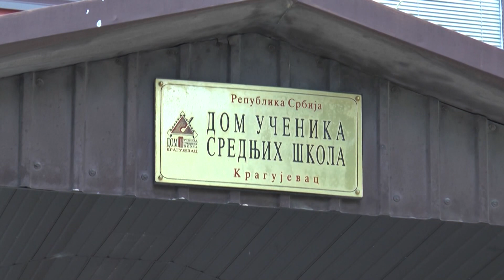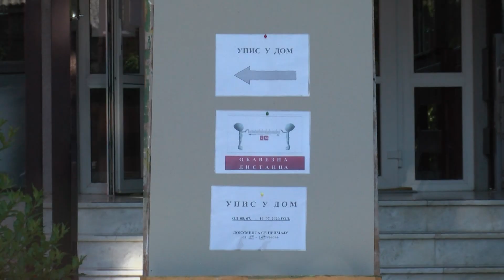Prostor Doma Artem za asimptomatske pacijente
Смештајни капацитети у крагујевачком Клиничком центру још увек нису попуњени, али Кризни штаб мора да размишља унапред и припрема привремени смештај за лакше пацијенте који су заражени корона вирусом, каже Гордана Дамљановић, члан Кризног штаба града Крагујевца.